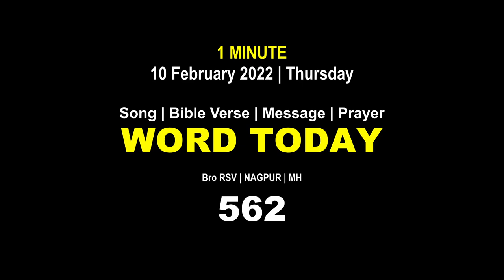Word Today-562 | Bro RSV | One-Minute Video Message (Malayalam) | 10 February 2022